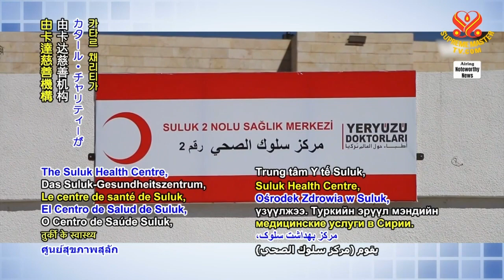1476 NWN 1 Qatar Charity builds health centers in Syria 6m